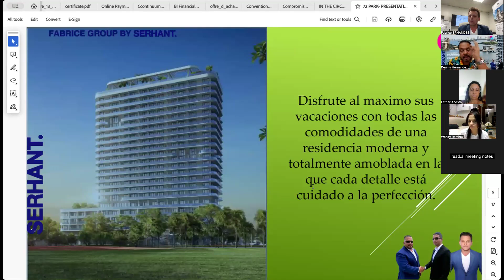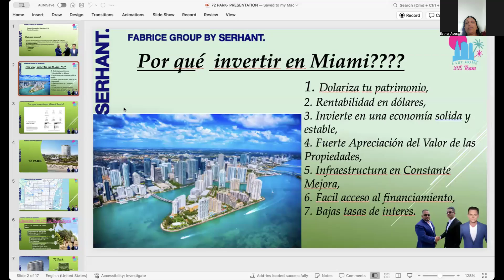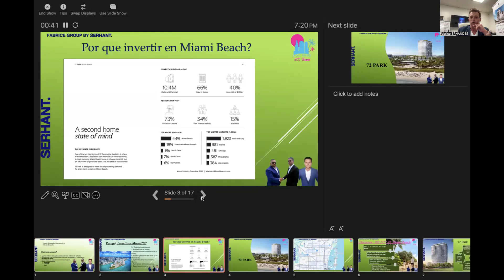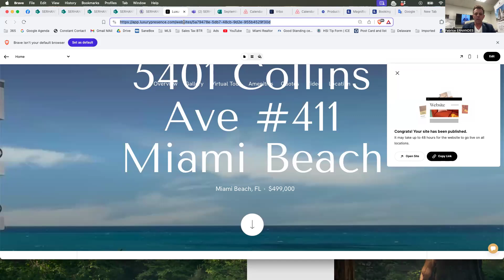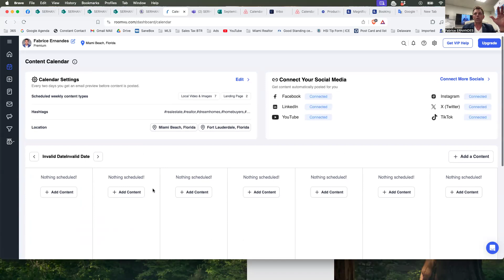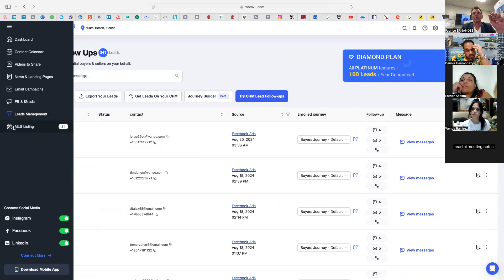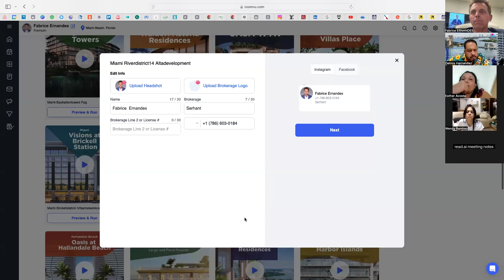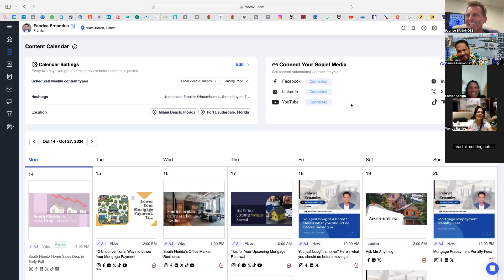Accountability Meeting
- Property Management
* Hablamos español !